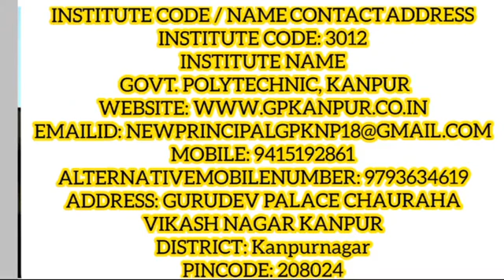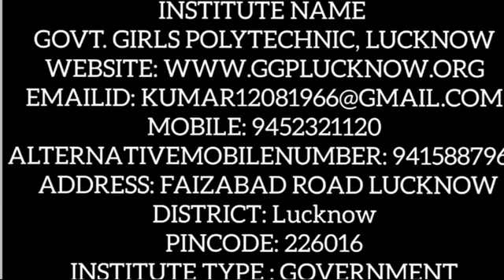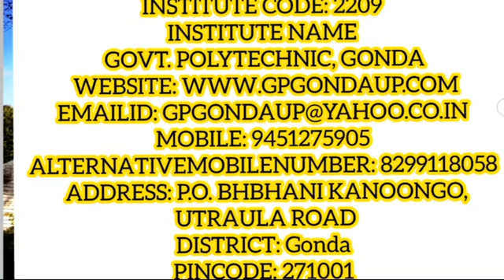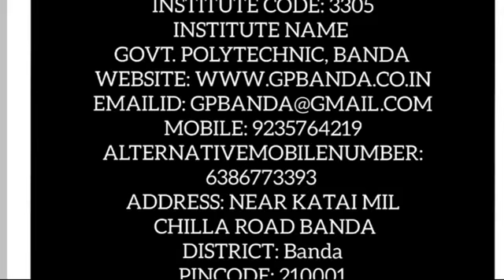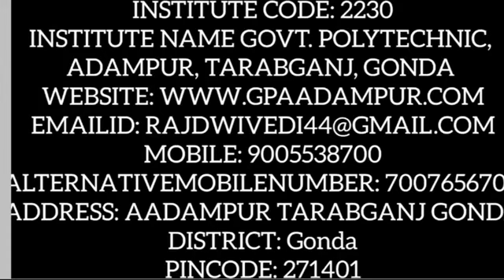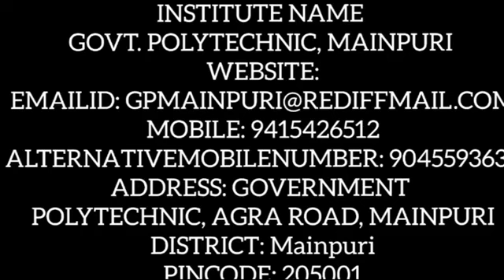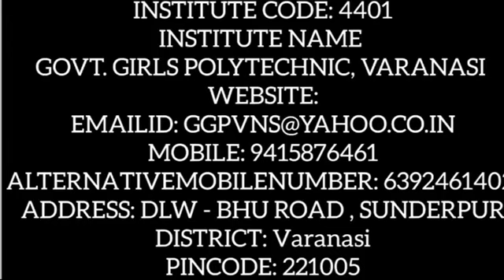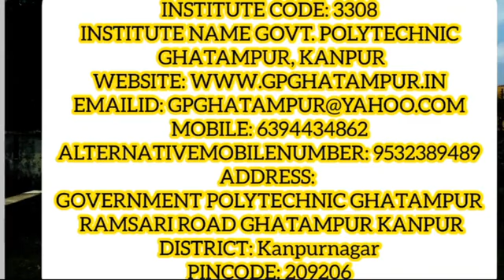top ten polytechnic college in up | top government polytechnic college in up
आप सभी लोग पॉलिटेक्निक से अपडेट के लिए हमारे शोशल मीडिया को ज्वाइन कर फालो कर सकते हैं।

अगर आप लोगों के मन में कोई प्रश्न हो तो आप कमेंट कर सकते हैं।

Polytechnic Counselling kaise kare ki Government College mile कम नंबर वाले कैसे पाएं गवर्नमेंट कॉलेज

If you want to know about of Polytechnic in Mechanical Engineering then you can also watch this video 👇👇👇👇👇👇👇👇👇👇👇👇👇👇👇👇👇👇👇👇👇👇👇👇👇👇👇👇👇👇👇👇👇👇👇👇👇👇👇

top 10 government polytechnic college in up,
top polytechnic college in up,list of top 10 government polytechnic college in up,